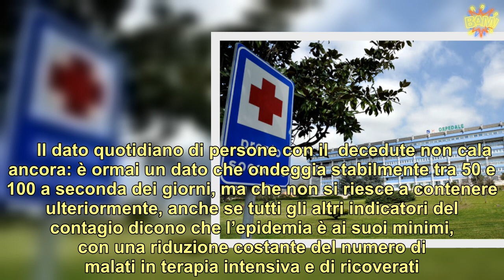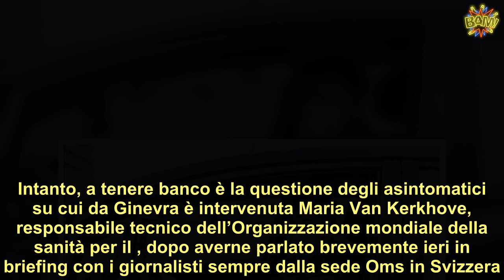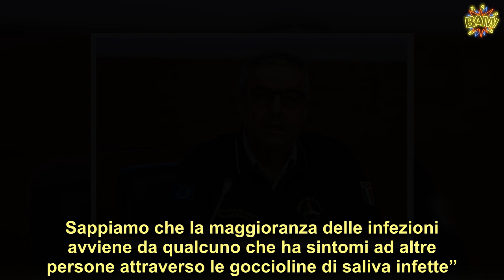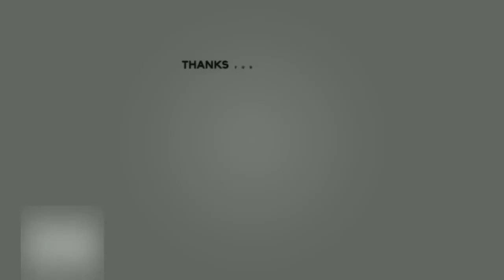Coronavirus, contagi stabili ma ancora non scende il numero delle vittime